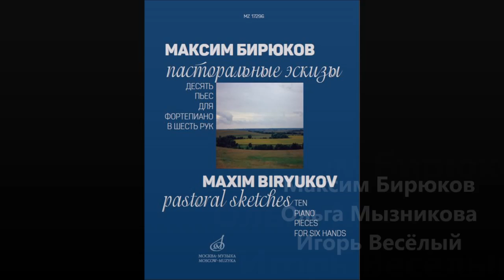Максим Бирюков "Пасторальные эскизы" №10 Вальс прощания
Музыка для фортепиано в 6 рук.
Исполнители: Максим Бирюков, Ольга Мызникова, Игорь Весёлый.
Запись с концерта 29 марта 2016 года.
РГБ Дом Пашкова